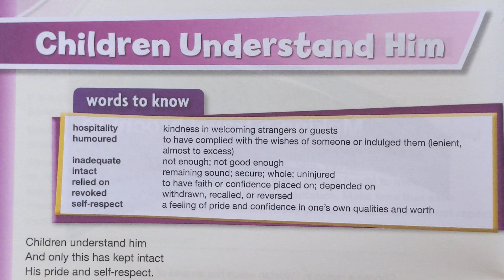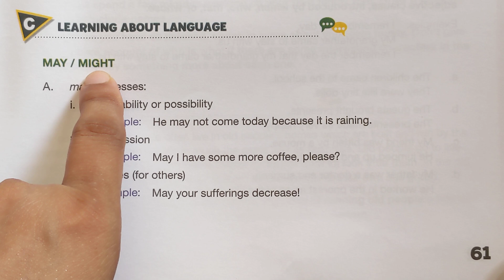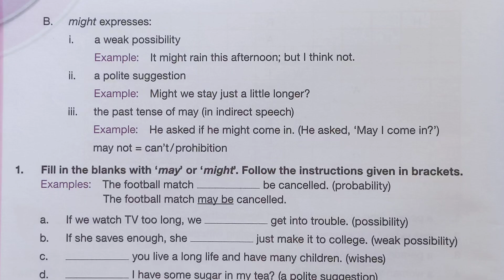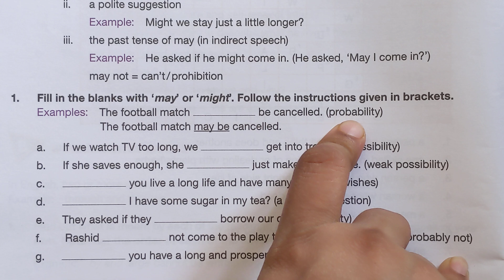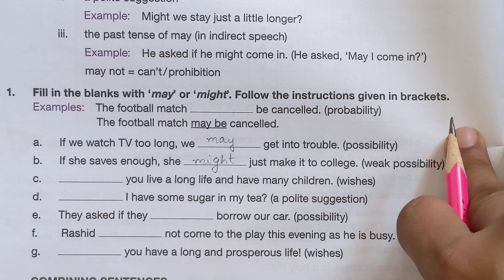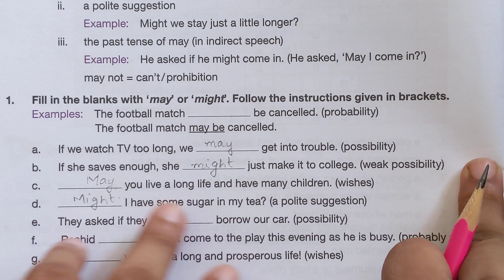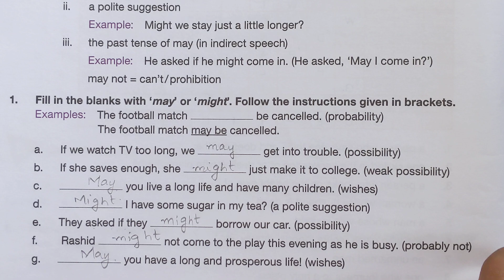Ex#C Use of May/Might| New Oxford Modern English Book 8| Poem: Children Understand Him| Grammar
New Oxford Modern English Book 8| Poem: Children Understand Him | Words meaning in English and Urdu

Poem: Children Understand Him Words meaning in English and Urdu